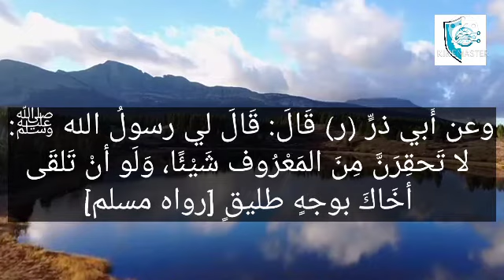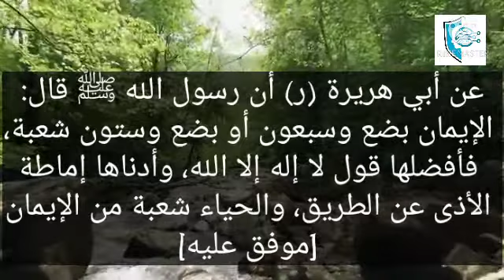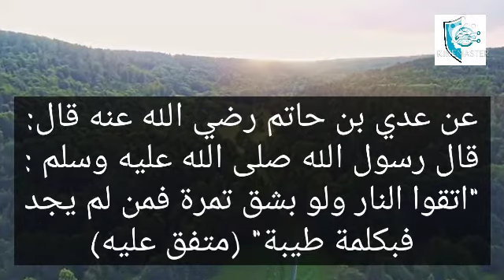റമദാൻ വസന്തം 21 Ramzan Vasantham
"നന്മകളെ നിസ്സാരമാക്കരുത് "

 ഫള്'ലു റഹ്മാൻ അറക്കൽ